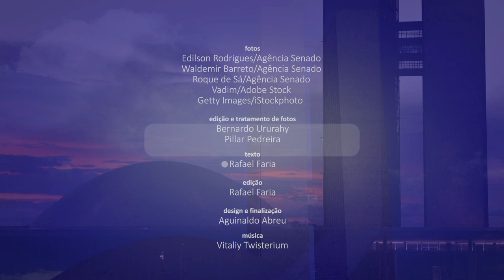Senado Aprova (12/12 a 16/12): critérios para distribuição das emendas de relator são destaque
O Congresso Nacional aprovou nesta sexta-feira (16) o Projeto de Resolução (PRN) 3/2022, que define critérios de distribuição das emendas de relator-geral do Orçamento, as emendas RP9. Entre os critérios estão a proporcionalidade, a impessoalidade e a transparência na aprovação e execução dessas emendas. O texto vai à promulgação. No Senado, foi aprovado, na quinta-feira (15), o projeto de lei (PL) 3.523/2019, que facilita a localização de doadores cadastrados no Registro Nacional de Doadores de Medula Óssea (Redome). A intenção é possibilitar aos gestores do registro e aos hemocentros requisitar a órgãos públicos dados de contato de doadores e parentes. A matéria segue para sanção presidencial. Confira no vídeo um resumo dessas e de outras decisões da semana.

Saiba mais

Congresso aprova critérios de distribuição para as emendas RP9

Aprovado projeto que facilita localização de doadores de medula óssea

Aprovada isenção de IR na participação nos lucros de empregados; texto vai à Câmara

Senado autoriza redução no IPTU como incentivo à preservação ambiental